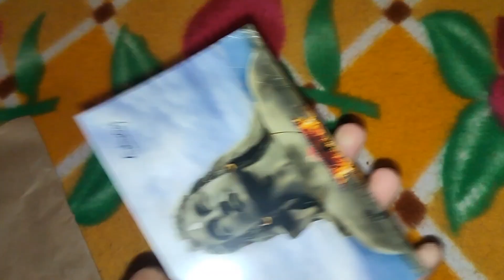Maha shivratri vlog और Rudrabhishek pooja Part - 1 🕉️❤️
Hey my people:) ,

I'm back with this new energised vlog:- Mahashivratri vlog .

Hope you are doing great and well, keep supporting us, 👍

~Varinder singh